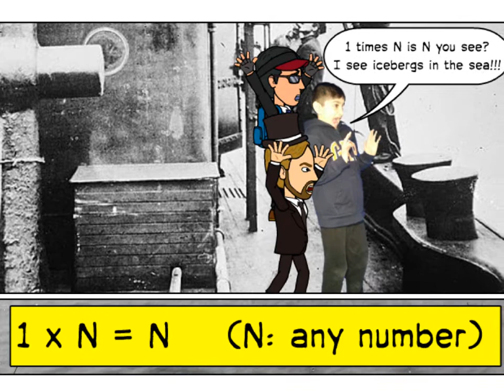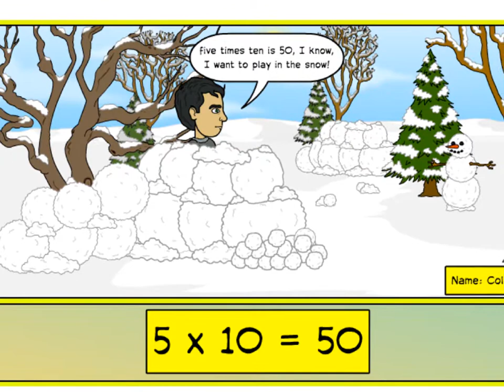Multiplication Comics Video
These multiplication rhymes were made by my students.